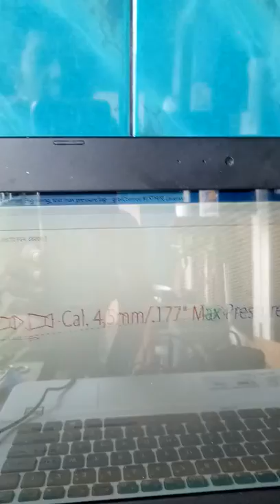Grafir Chamber CNC 2417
Grafir Chamber Senapan, anodize ungu

spindle  motor 775 Rpm 6000
feedrate : 1.4 mm/sec
plunge rate : 0.4 mm/sec
end mill carbide
ballnose R0.3 mm

makasih telah menonton jangan lupa